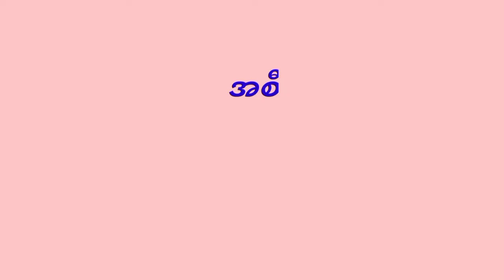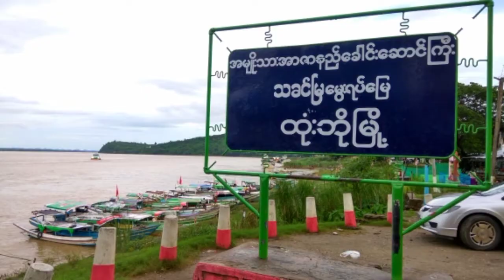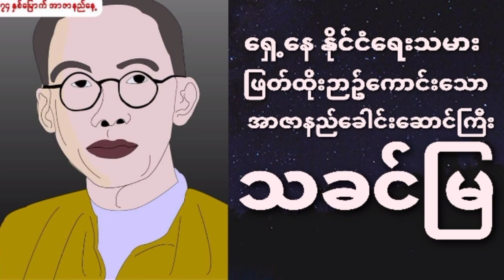သခင်မြ - ရှေ့နေ နိုင်ငံရေးသမား - ဖြတ်ထိုးဉာဥ်ကောင်းသူ - အာဇာနည်ခေါင်းဆောင်ကြီး - အာဇာနည်များ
ဒီကနေ့တင်ဆက်ပေးချင်တဲ့အကြောင်းရာလေးကတော့ ရှေ့နေ နိုင်ငံရေးသမား ဖြတ်ထိုးဉာဥ်ကောင်းသူ အာဇာနည်ခေါင်းဆောင်ကြီးတစ်ဦးဖြစ်သူ သခင်မြအကြောင်းပဲဖြစ်ပါတယ်။

သခင်မြ - ရှေ့နေ နိုင်ငံရေးသမား - ဖြတ်ထိုးဉာဥ်ကောင်းသူ - အာဇာနည်ခေါင်းဆောင်ကြီး - အာဇာနည်များသခင်မြ - ရှေ့နေ နိုင်ငံရေးသမား - ဖြတ်ထိုးဉာဥ်ကောင်းသူ - အာဇာနည်ခေါင်းဆောင်ကြီး - အာဇာနည်များ